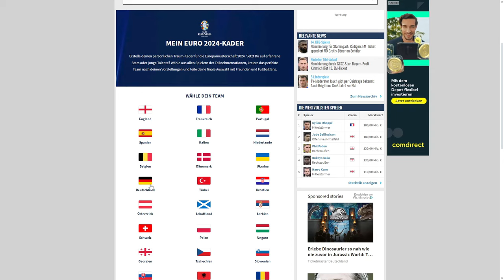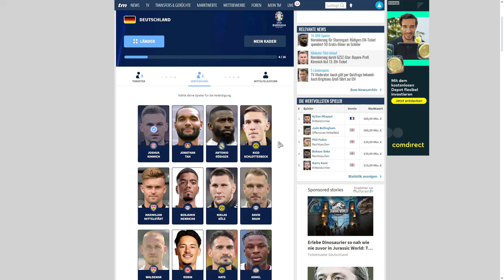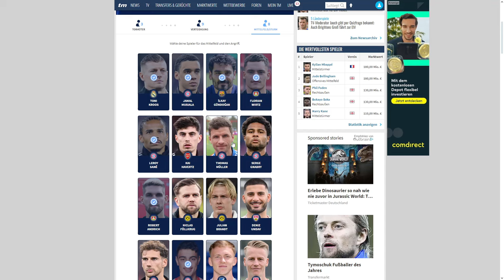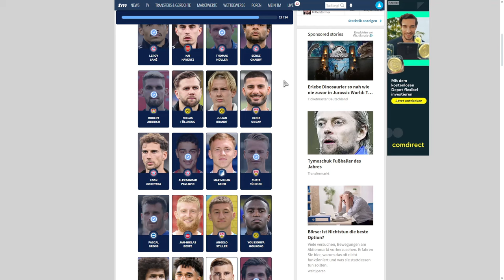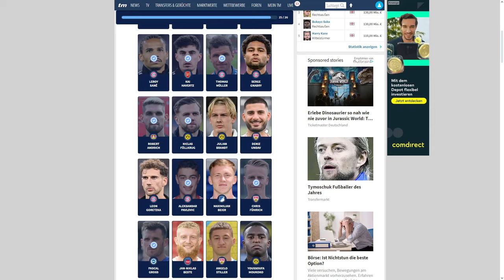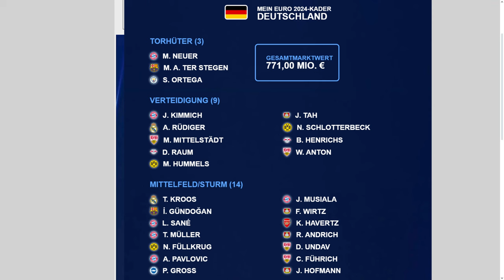Mein DFB-Kader für die EM 2024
In diesem Video präsentiere ich euch, wen ich für die Heim-Europameisterschaft in das Kaderaufgebot der deutschen Nationalmannschaft nominieren würde.